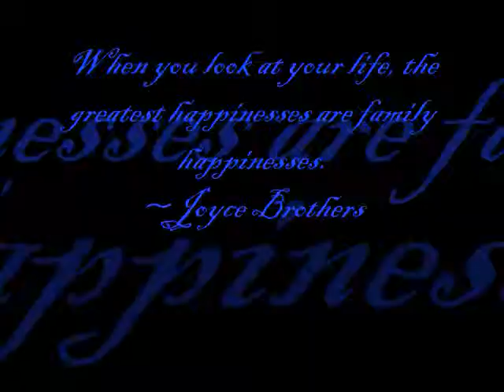Chaves 2012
Chaves Family 2012
updated version, with new members =)

just borrowing to make family video.
We are Family - Sledge Sisters
Celebration - kool gang